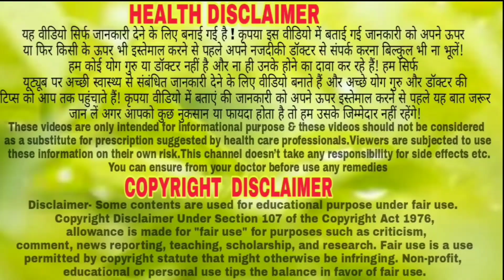1 बार में नपुंसकता,मुंह के छाले,सीर दर्द,पथरी,स्वप्नदोष, उल्टी को ठीक कर देगा इलायची जाने कैसे //